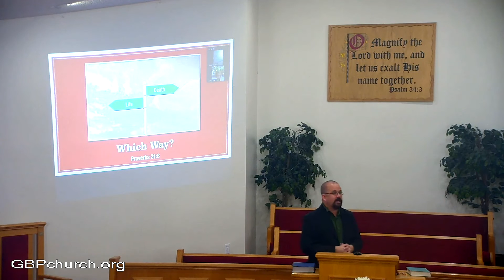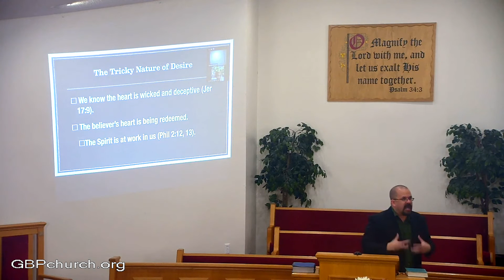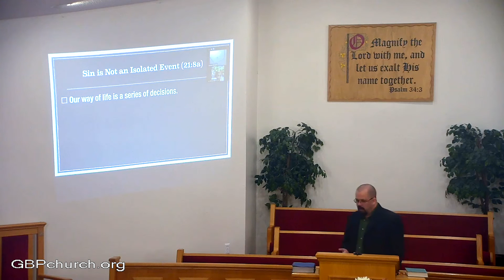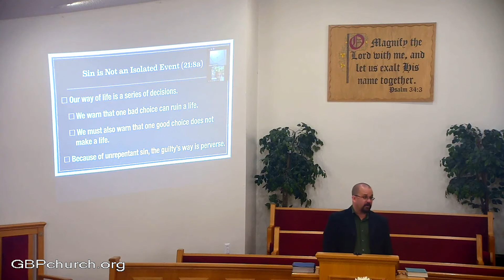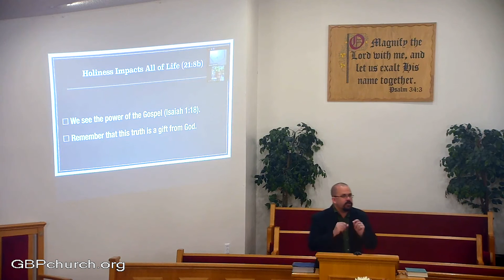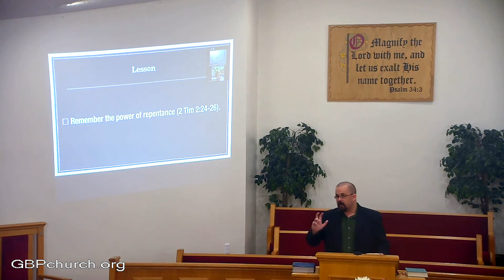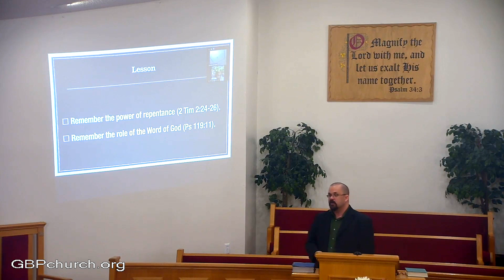Way of Life (Proverbs 21:8)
There is a tension in the Christian life.  We know that our hearts are wicked yet are being redeemed by God's Spirit.  We ought to desire the things that God has for us.  This Proverbs confronts us with two very different ways of life.